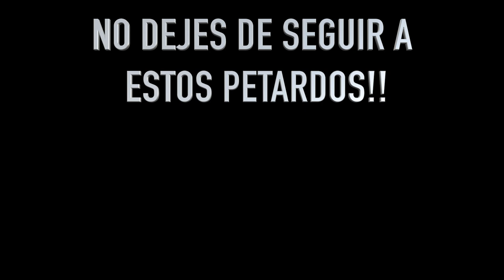ELLA NO SABE PATINAR VLOG23 !!!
Una YOUTUBER llamada Belwee  de las calles de Barcelona cae en mis garras y le aplico un Challenge!!    ¿LO ACEPTARA?